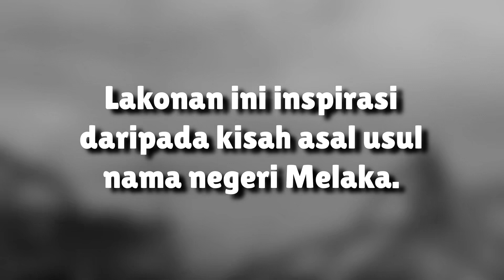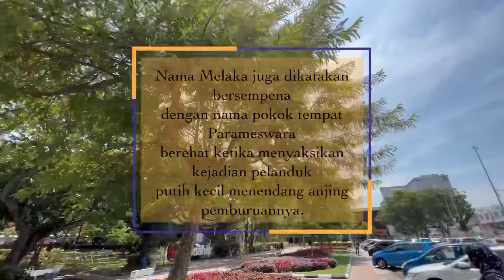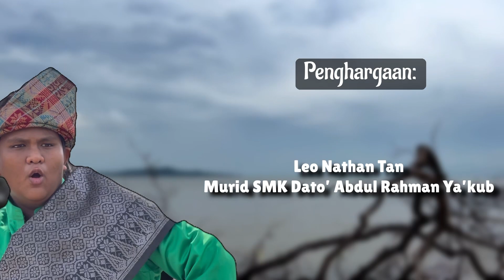ASAL USUL NAMA NEGERI MELAKA